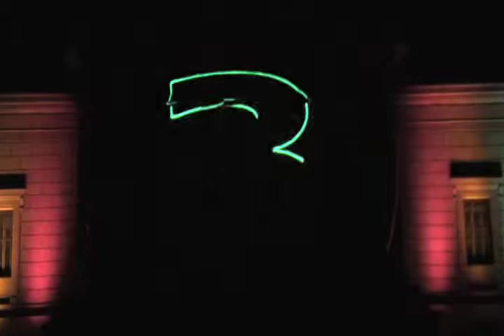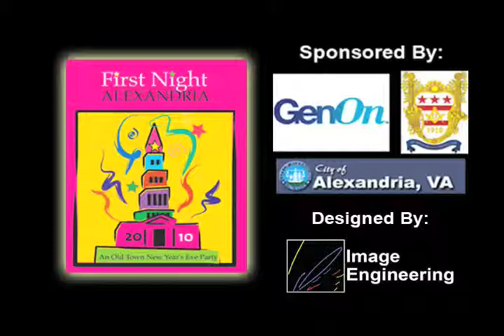FNA Demo Reel